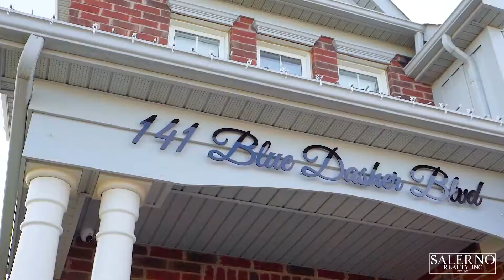141 Blue Dasher Blvd, Bradford, ON L3Z 2A4, Canada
For sale by Salerno Realty Inc.

Powered by DiGenova Media Inc.
Your Success is Our Duty